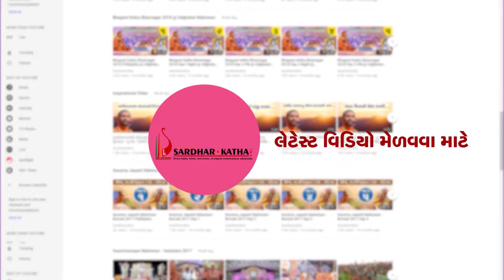સ્વર્ગ અને અક્ષરધામ વચ્ચેનો તફાવત... - પુ સદ. સ્વામી શ્રી નિત્યસ્વરૂપદાસજી